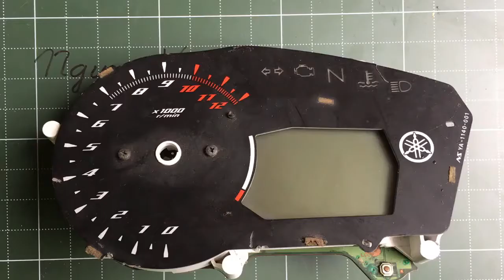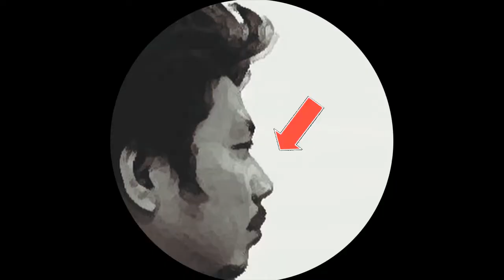Hướng Dẫn Cách tháo IC nhớ trên đồng hồ Exciter 150 | NVK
Nhận sửa chữa đồng hồ điện tử: honda, yamaha tại Cần Thơ
Nhận sửa chữa màn hình xe máy: honda, yamaha tại Cần Thơ
Nhận sửa chữa màn hình LCD đồng hồ: honda, yamaha tại Cần Thơ
Honda: Airblade 125, Airblade 150, PCX, Sh 125, Sh 150,Sh 300i, Lead 125, Vario 125, Vario 150, Winner, Click, Dylan, Msx,Future neo, Sonic, Wave, Winner 150
Yamaha: Exciter 150, Ex, Lx, nouvo 4, nouvo ls, nouve sx, Janus, Nvx, Acruzo, Grande,
Piaggio: Liberty, Spinrt,
Suzuki: Raider, Gsx, Raider Fi
Hướng Dẫn Cách tháo IC nhớ trên đồng hồ Exciter 150 không dùng máy khò nhiệt

Video liên quan:
Chia sẽ kiến thức về điện tử.